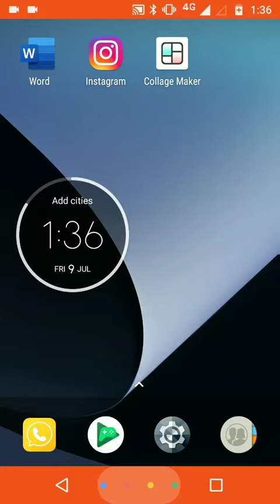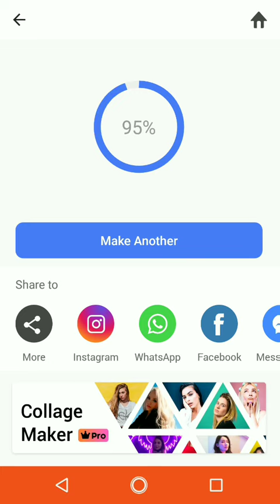How To Make Collage Images